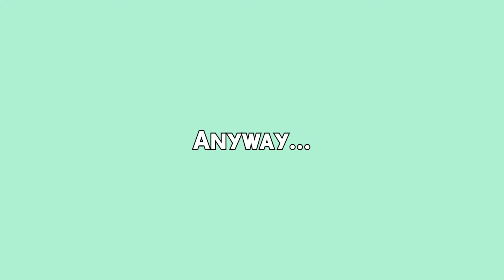I spent a month living alone.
ello some interesting links you might want :))